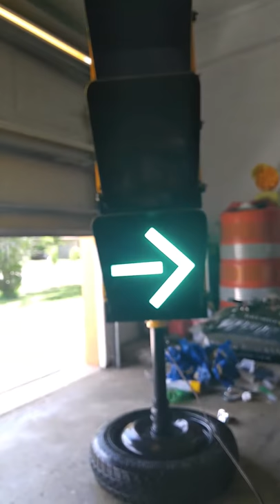Refurbished 3M model 131.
Picked this light up torn apart and got all the pieces together and repainted it. I wired it up with a sequencer and now it's good to go.